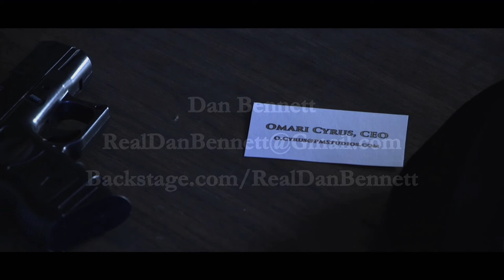Dan Bennett Demo Reel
The official demo reel of actor Dan Bennett.